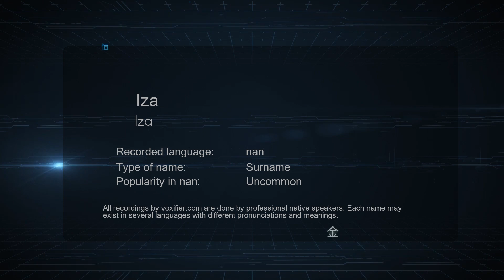How to Pronounce Iza (Iza) in nan - Voxifier.com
This is the nan pronunciation, gender, and phonetics recording of the name Iza (Iza). The same name may exist in other languages with different pronunciations. Check the meaning of name along with other possible pronunciations or similar names for free Voxifier uses the help of expert linguists to simplify pronunciations by replacing some special sounds with sounds more commonly available across all languages.